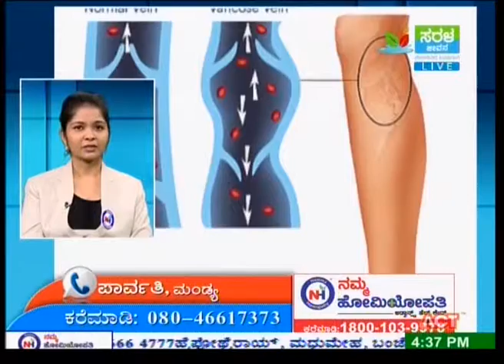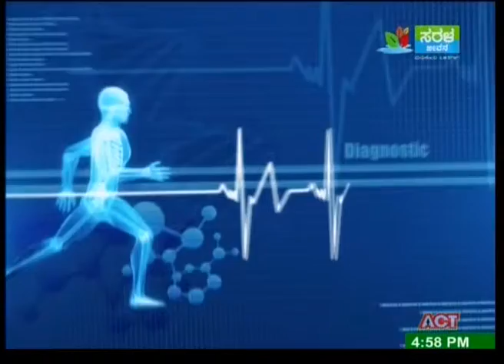Namma Homeopathy Dr Saisree Varicose Veins